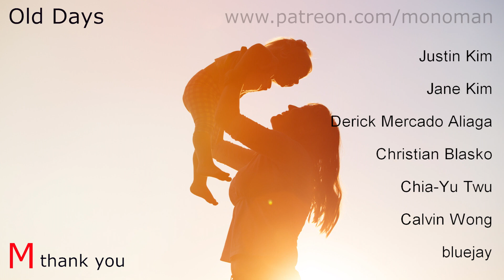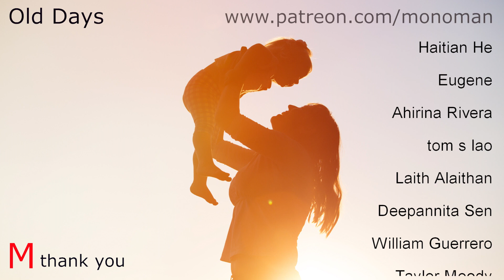Peaceful Relaxing Soothing Old Days MONOMAN 2019